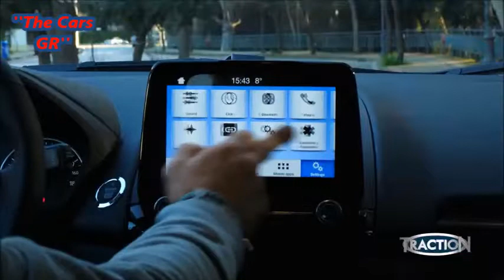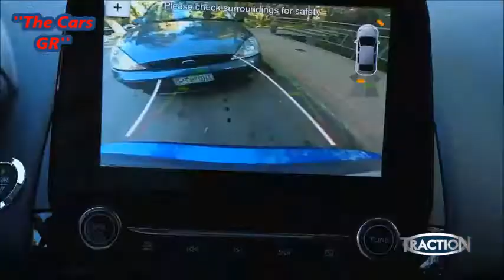Traction~Ford EcoSport 2018 Test Drive